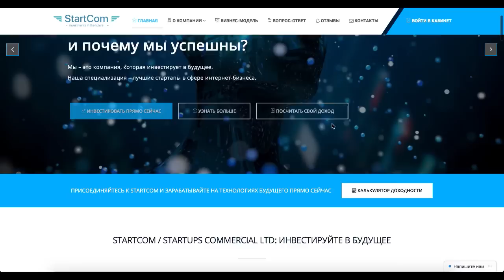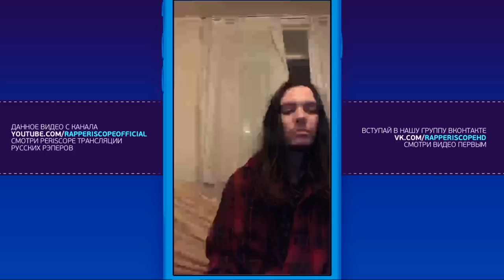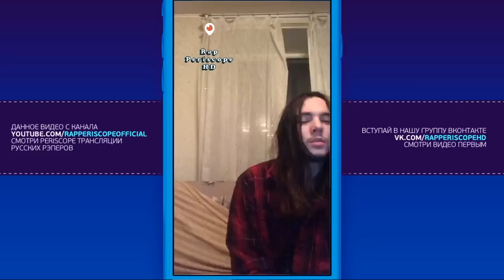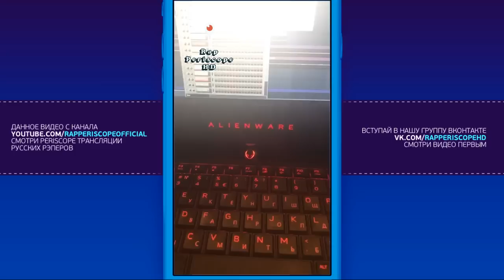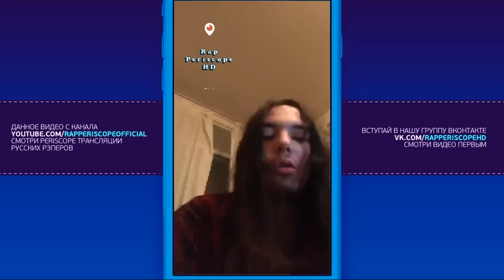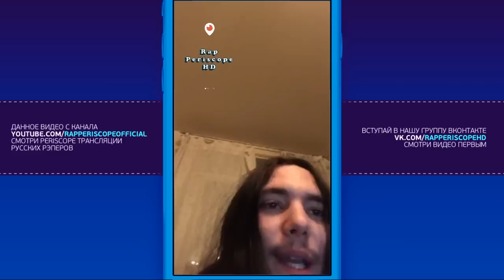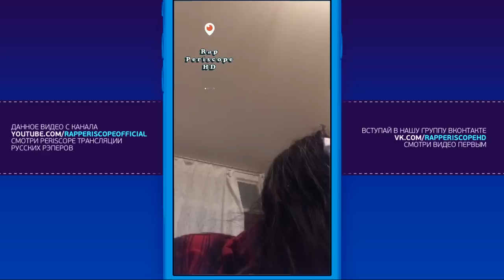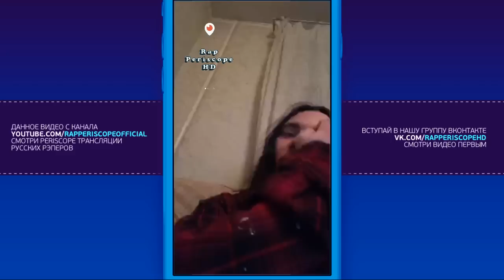White Punk о PHARAOH, MNOGOZNAAL, FIFTY GRAND, Интервью Афиша, альбоме, новый трек и бит (17.3.2018)